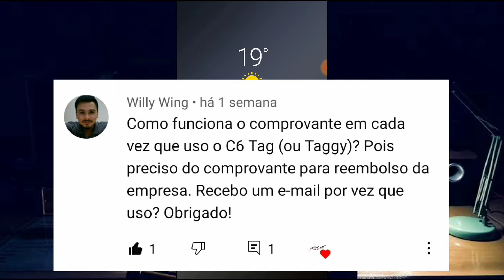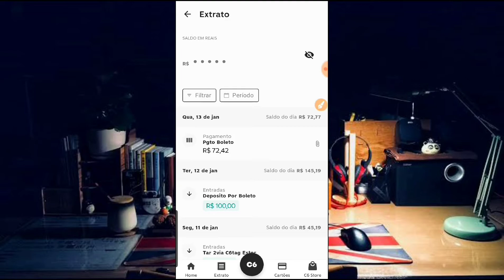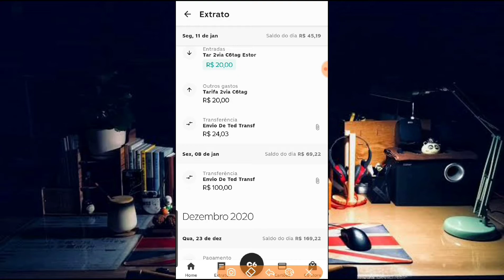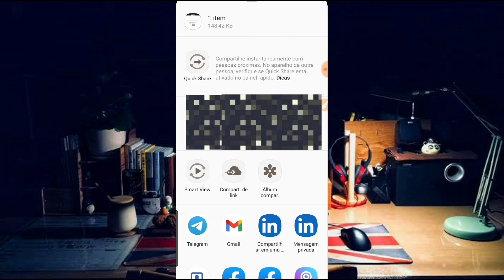COMO PEGAR COMPROVANTE C6 TAGGY DE PEDÁGIO DO C6 BANK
🔹️🔹️MÁQUINAS CARTÃO CRÉDITO🔹️🔹️

🔹️🔹️CONVITE CONTAS DIGITAIS🔹️🔹️

◾PAG BANK:Quer ganhar R$20? Use meu link de indicação para abrir uma conta grátis no PagBank pelo celular. Faça uma recarga de celular ou pague uma conta, e pronto! ;D

◾CORA PJ:Criei minha conta PJ na Cora e não pago mais por boletos e transferências! Experimente você também

◾BMG:Já conhece a Conta Positiva do Bmg?
Ao abrir a conta e digitar RAF218U1 quando a Duda te perguntar ou na área Código de Indicação, você ganha R$10 direto na conta em até 3 dias.

◾WOOP SICREDI:Já conhece o Woop Sicredi? A conta digital para quem quer fazer a diferença na sua região. que a gente conta mais.

◾NEON:Oi, tudo bem? Use o meu código RAFAE31263 para abrir sua conta Neon! Vem dominar seu dinheiro

◾ALT BANK:Oi, eu abri uma conta no , e quero te convidar. É uma conta digital completa, sem verificação de perfil, e que PAGA COMISSÕES para quem traz amigos. Clique no link para conhecer e abrir sua conta GRÁTIS. Vem comigo!.

◾INTER:Olá! Quer ficar livre das tarifas bancárias pra sempre? Baixe o App do Banco Inter e abra sua Conta Digital 100% gratuita. Já abri a minha e indico!com o

🔹️🔹️CONVITE CARTÕES CRÉDITO🔹️🔹️

◾NUBANK:Oi! Estou te indicando pra pedir o Nubank. Use essa indicação pro seu pedido ter mais chances de ser aprovado!

◾NEXT:Hey! Esse é um convite pro next, o banco digital com tudo e que ainda pode ser Na Faixa. Free, grátis mesmo \o/

Lá tem conta + cartão de crédito, DOC/TED, transferências, Mimos que aliviam a carteira, Objetivos pra sua grana render e Vaquinha pra juntar dinheiro com a galera sem stress.

Baixa o app e coloca esse código aqui: 9Fnz8yn5tC